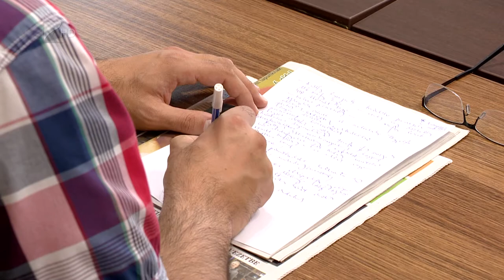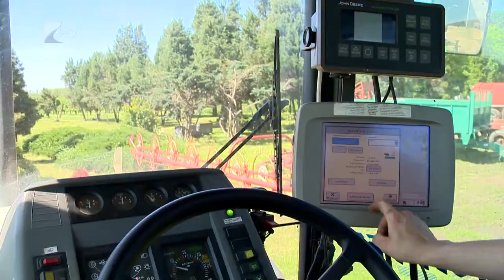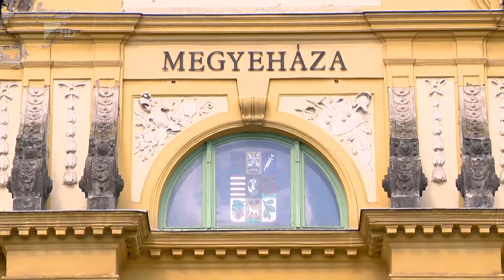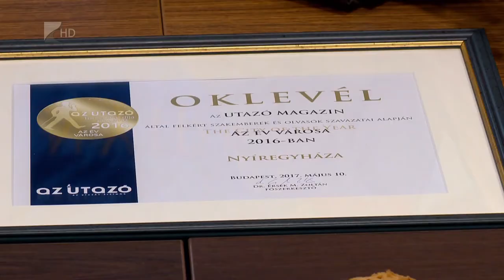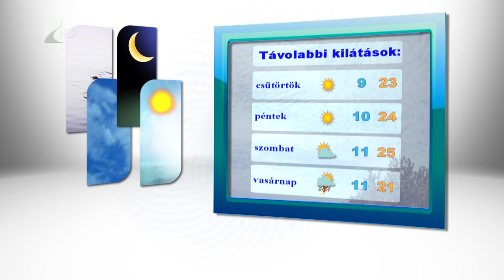Híradó 2017.05.16. - Kölcsey Tv